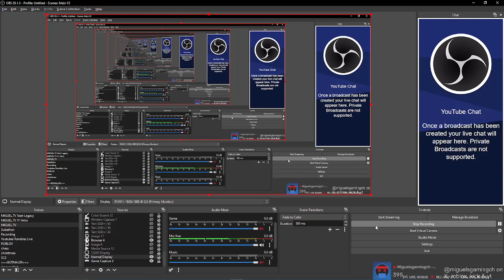my first recording of cs2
:) a new era, and hopefully more rage quitting.

Hi there, and welcome to Miguel's gaming channel, Home of gameplay videos ranging From ROBLOX to CSGO to Call Of Duty to American Truck Simulator,
We are PG-13 (Sometimes 14+)

I play CSGO, Valorant, and ATS when I'm live! here on youtube.

👩‍💻Specs (Last Updated Sep 30, 2023)
Motherboard: ASUS PRIME A320M-K
CPU: Ryzen 5 3400G 3.70 GHz
GPU: Radeon RX 5500XT
RAM: 2X XLR8 Gaming EPIC-X RGB™ 3200MHz DDR4 8GB
OS: Windows 10 Pro
OS Drive: Ramsta SSD S800 240GB
Games Drive: Seagate BarraCuda 4TB HDD
(Model Number: ST4000DM004)
Monitor: Nvision IP24V1
Keyboard: Reddragon Fizz K617-RGB
Mouse: RAKK DASIG Wireless Gaming Mouse
Speakers: Logitech Z120 Compact Stereo
Headset: Plextone G15 Mark IV Wired In-Ear Gaming Earphones
Wheel: PXN V900 Gaming Steering Wheel